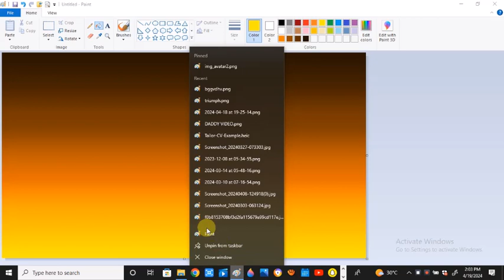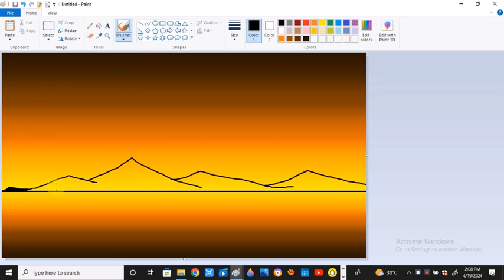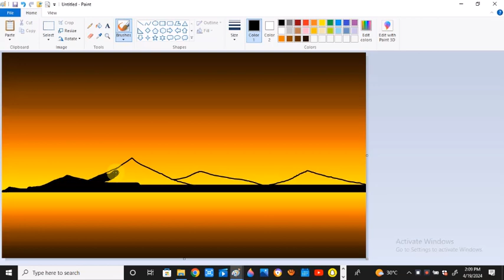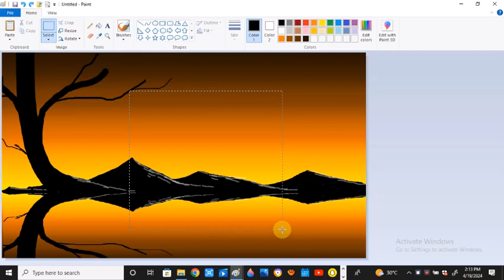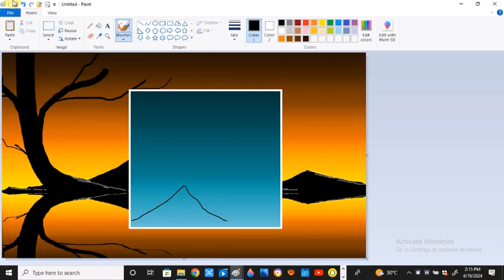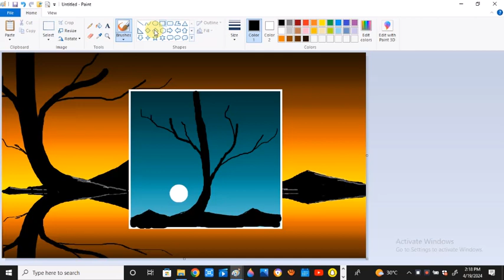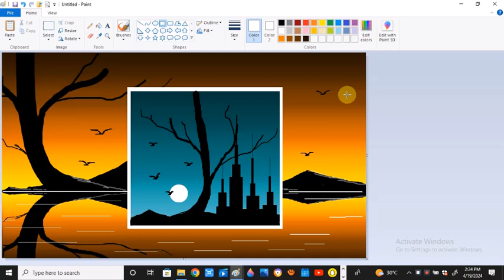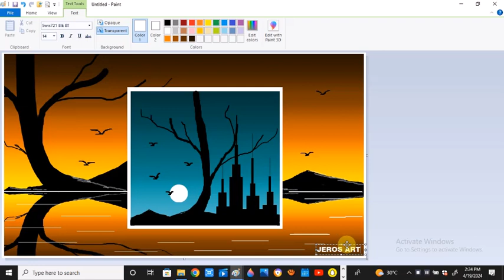How to Draw a day scenery on Ms paint very easy step by step